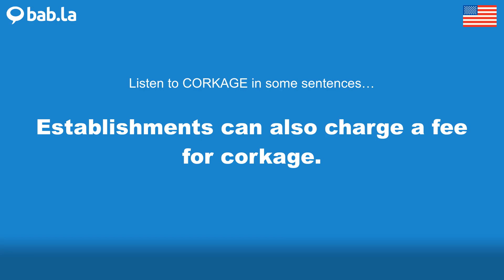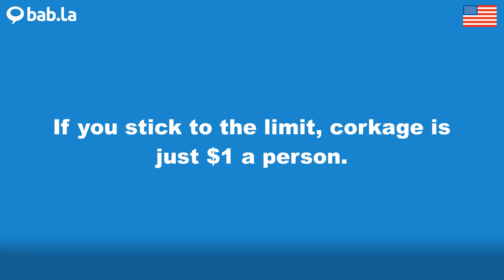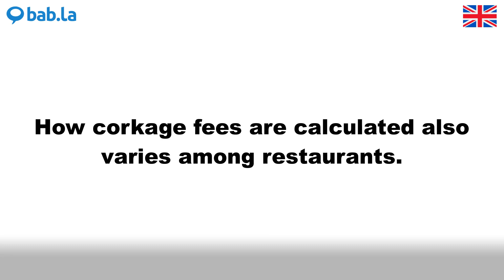CORKAGE pronunciation | Improve your language with bab.la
Improve your spoken English by listening to CORKAGE pronounced by different speakers – and in example sentences too. Learn and love languages with bab.la.